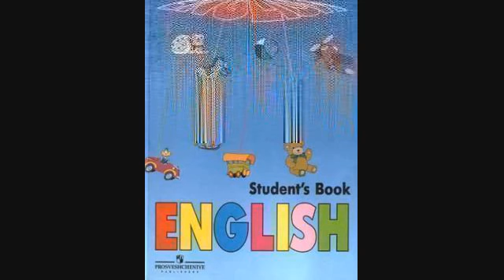Английский язык 1 класс — 079 Проверь себя №2 — Задание 79 упражнение 1